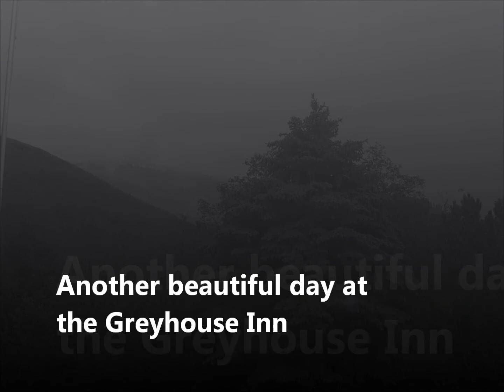Another Beautiful Day at the Greyhouse Inn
Need to relax? Here is another beautiful day at the Greyhouse Inn on the Salmon River in central Idaho. Beautiful mountains, a cool spring day... and a rainbow!